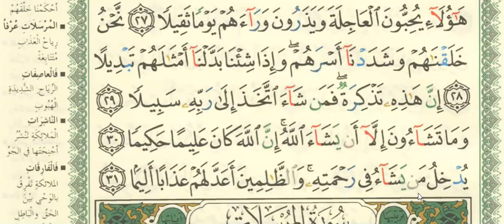SURAH 76 AL-INSAN BY SH. AHMED SUDAN سوره الانسان/ رواية حفص عن عا صم/ شيخ القارئ احمد سودان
SURAH 76 AL-INSAN BY SH. AHMED SUDAN
سوره الانسان/ رواية حفص عن عا صم/ شيخ القارئ احمد سودان